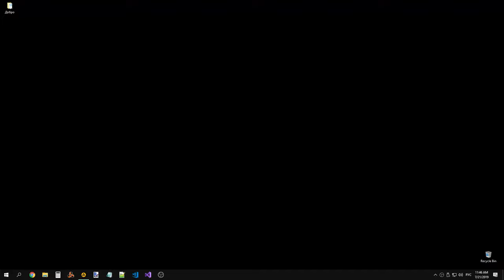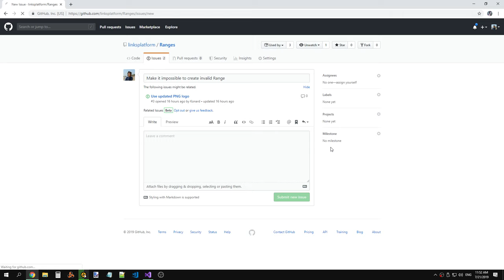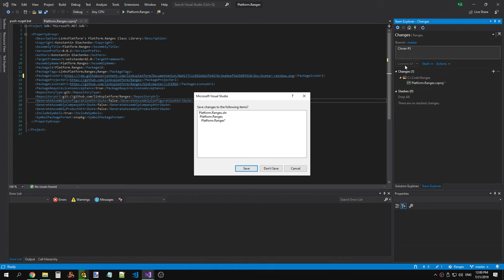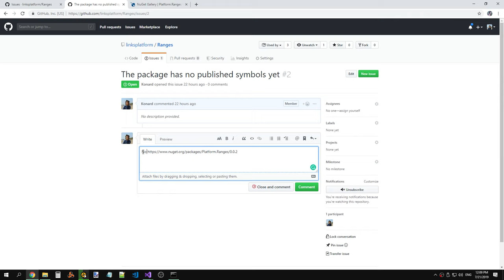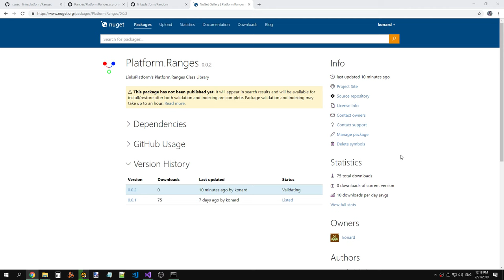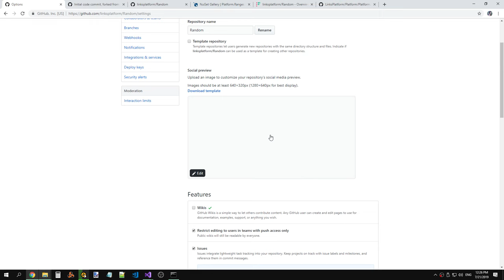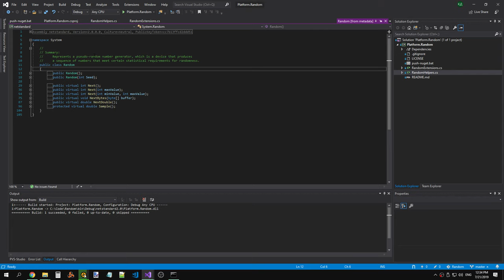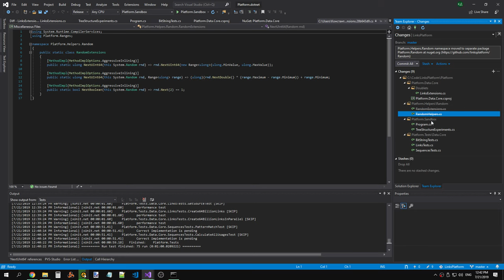LinksPlatform 0.1.0: Moving Platform.Helpers.Random classes to separate repository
Raw recording.